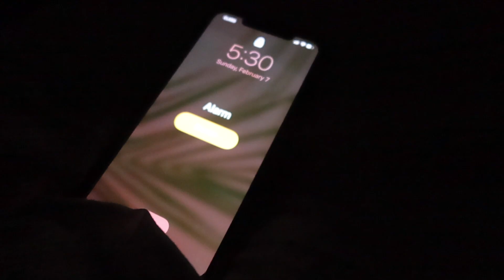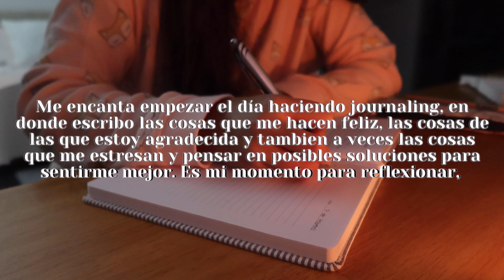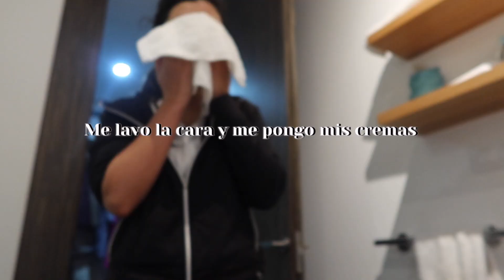Mi rutina de mañana 2021 | healthy & productive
Mi nuevo ebook de postres saludables está disponible!! Creo que les gustará mucho! :)
Holaaa! Espero que les guste este video en donde les comparto mi nueva rutina de mañana...